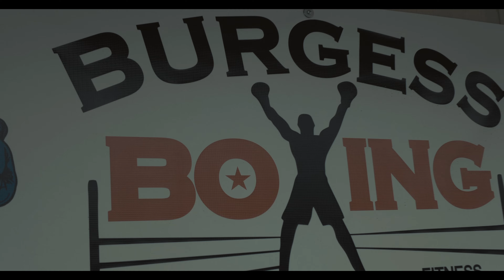Bunce Bril - Up The Ladder